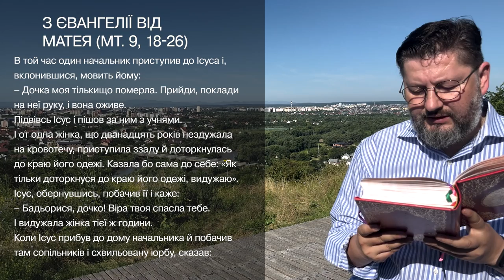Євангеліє від Матея 9, 18 – 26 ▪ Слово Боже на сьогодні / Новий Завіт ▪ о. Віталій Храбатин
на суботу  / 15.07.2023 / з Євангелії від Матея 9, 18 – 26

00:00:01 - Владико, і Господи Ісусе Христе, Боже наш, що учням своїм святим, і славним, і чистим апостолам сказав: Пророки і праведники многі жадали бачити те, що ви бачите й не бачили і чути те, що чуєте ви, і не чули. Благословенні очі ваші, які бачать і вуха ваші, які чують. Нас удостой, святу Євангелію Твою чути і діяти у згоді із нею, молитвами Твоїх святих. Амінь.

00:00:30 - В той час один начальник приступив до Ісуса і, вклонившися, мовить йому:
– Дочка моя тількищо померла. Прийди, поклади на неї руку, і вона оживе.
Підвівсь Ісус і пішов за ним з учнями.
І от одна жінка, що дванадцять років нездужала на кровотечу, приступила ззаду й доторкнулась до краю його одежі. Казала бо сама до себе: «Як тільки доторкнуся до краю його одежі, видужаю». Ісус, обернувшись, побачив її і каже:
– Бадьорися, дочко! Віра твоя спасла тебе.
І видужала жінка тієї ж години.
Коли Ісус прибув до дому начальника й побачив там сопільників і схвильовану юрбу, сказав:
– Уступіться, бо дівча не вмерло, а спить.
І насміхалися з нього. Як же випроваджено людей, він увійшов, узяв її за руку, і дівча встало. Чутка про це розійшлась по всій тій країні.

00:01:44 - пояснення уривку [Євангеліє від Матея 9, 18 – 26]

Поширюйте відео!

Україна молиться!